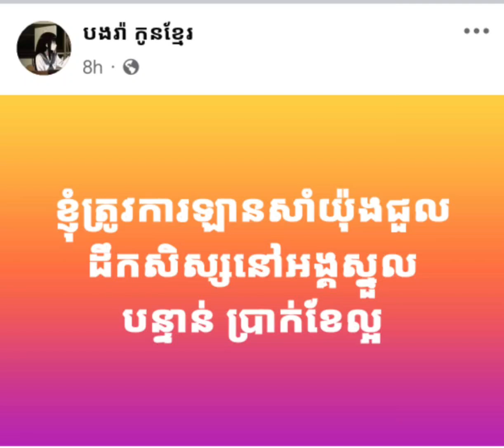សាលាយើងខ្ញុំត្រូវការជួលឡានសាំយ៉ុង ទីតាំង អង្គស្រួល